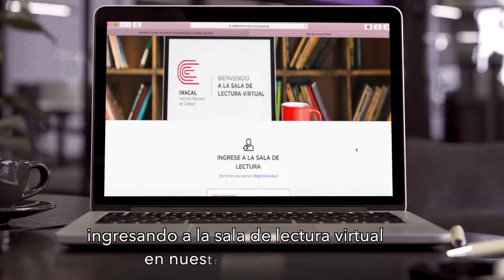Inacal aprobó norma técnica para impulsar buenas prácticas agrícolas en el cultivo de la papa nativa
El Instituto Nacional de Calidad (Inacal), organismo adscrito al Ministerio de la Producción, aprobó la Norma Técnica Peruana “NTP 011.811:2021”, que establece lineamientos para la aplicación de Buenas Prácticas Agrícolas (BPA) en el cultivo de la papa nativa; con la finalidad de asegurar la calidad e inocuidad de estos tubérculos destinados al consumo humano o uso agroindustrial, informó Clara Gálvez, presidenta ejecutiva del Inacal.

Este documento contiene un conjunto de principios, normas y recomendaciones técnicas aplicables en la producción agrícola, cosecha, poscosecha, procesamiento y transporte de la papa nativa peruana procedente de cultivares comerciales. Asimismo, en la diversidad de este producto se hace énfasis al adecuado manejo integrado de plagas y a la importancia de la conservación de los recursos naturales.

“La aplicación de esta norma mediante prácticas y métodos ecológicamente seguros en el cultivo de este tubérculo, permitirá impulsar el desarrollo de una agricultura sostenible en el país, orientada a proteger la salud, el cuidado del medio ambiente y mejorar las condiciones comerciales de los más de 711 mil pequeños productores de las zonas altoandinas de las regiones del Perú, donde la papa nativa constituye el principal producto alimentario y sustento económico de sus familias. De esta manera podrán ofrecer al mercado productos seguros y de buena calidad, producidos con un mínimo impacto ambiental”, indicó la titular del Inacal.

Cabe destacar, que en los últimos 10 años se ha incrementado el conocimiento y consumo de las papas nativas peruanas gracias al emprendimiento de cooperativas agrarias y empresas privadas que han promovido la exportación de chips y vodka a base de este producto a Europa y USA. Por ello, ante una mayor demanda y un exigente mercado internacional, esta norma técnica ayudará a obtener una mayor oferta en cantidad y calidad solicitada por las procesadoras y empresas exportadoras.